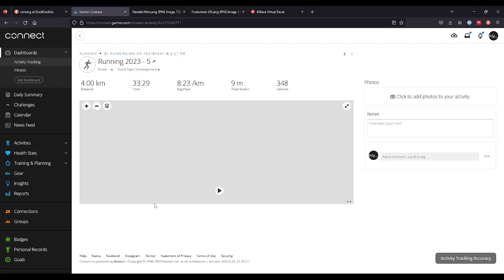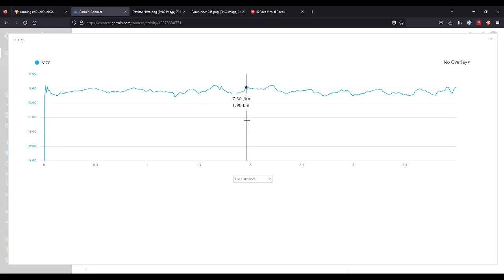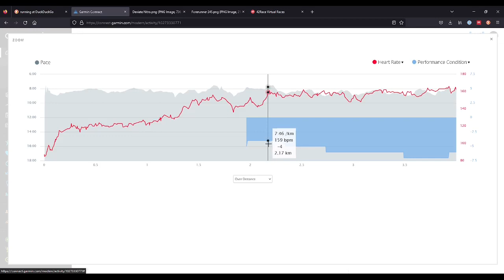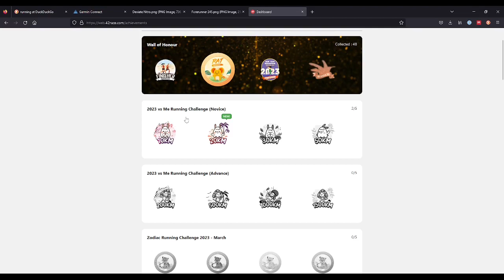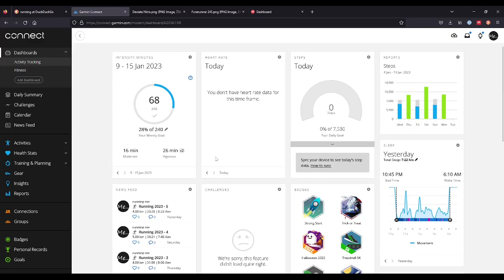VLOG 5-2023 | 4.0 km | Consistent Run | Real Runner | Healthy Life | Keep Fit | Move Forward!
Hello all, this is the second video for my running activity.
This channel will be covering indoor and outdoor activity by myself to improve myself.

Shoe - Puma Deviate Nitro
Sock - Adidas
Watch - Garmin Forerunner 245
Running Shirt - Fibre Shirt
Running Shirt - Fibre Short
Knee Band - Normal Knee Band
Running cap - Sports Cap
UV Protection - SPF 50 by Wardah
Sun glass - J!NS UV Protection Glass